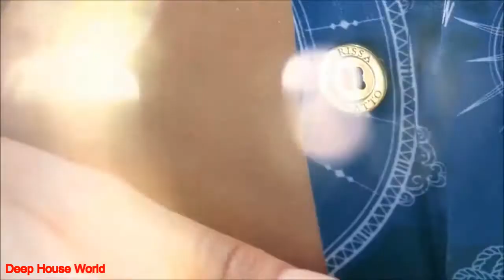Artspace - Dreams Can Always Come True - (Original Mix)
Deep House Vocal